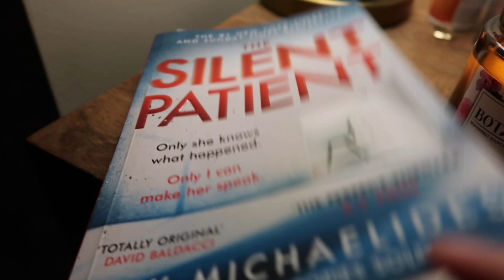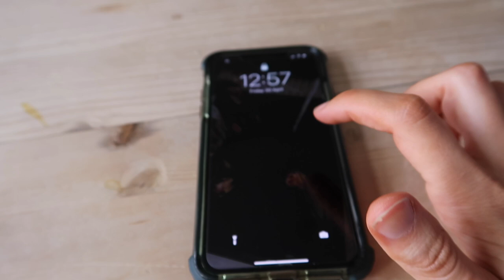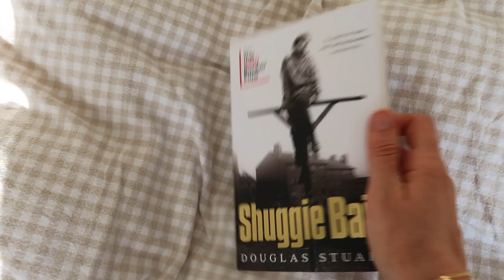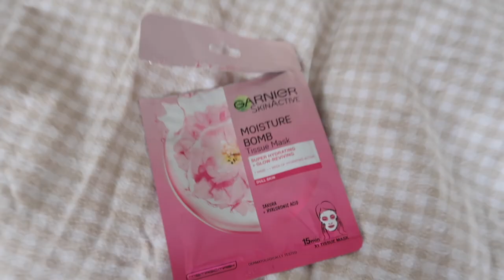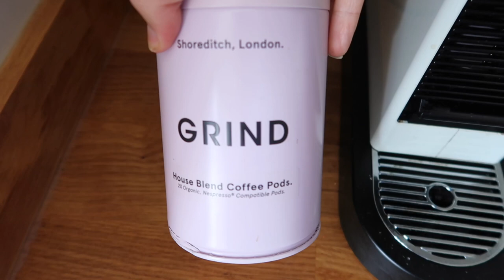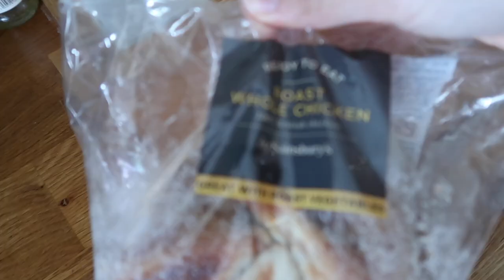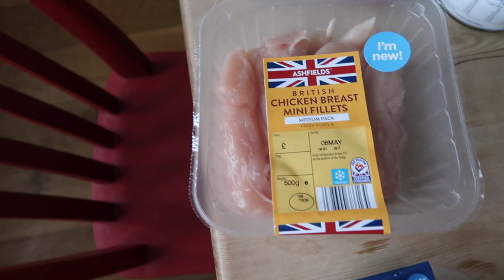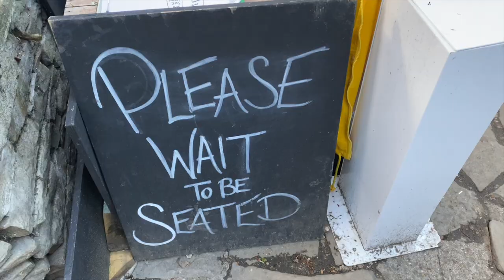My Best Friend Got Married! Outdoor Drinks & Surprises // WEEKLY VLOG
Happy Sunday everyone! I hope you enjoy today's weekly vlog. Poppy got married, restrictions were lifted and a few drinks were had.

The Silent Patient

Formawell beauty curling tong

Shuggie Bain book